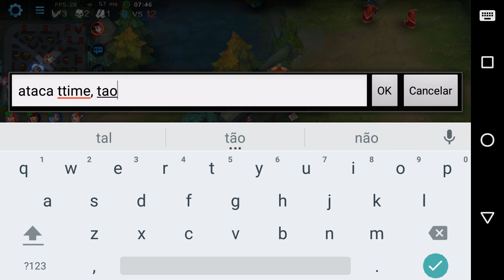ESTREANDO NOVO CAMPEÃO NAZAR, VALE OU NAO A PENA? - Heroes Evolved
Neste video trago a gameplay com o novo heroi que lançou em Heroes Evolved, e mostro algumas funçoes e abilidades dele.

É nois!